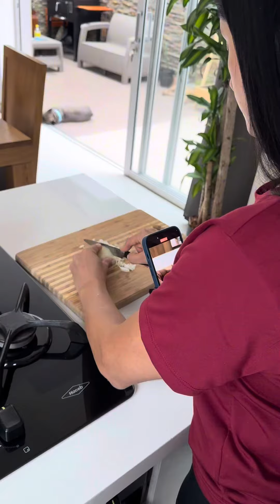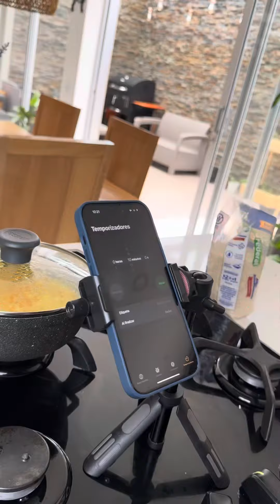El proceso de un arroz de zanahoria 🥕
Receta

Receta 👇
Necesitas 👩‍🍳
- 1 Zanahoria rallada
- 1/2 cebolla blanca picada
- 2 dientes de ajo picados
- 1 cucharada de sal
- 1 cucharada de curry
- 1 cucharada de sal de ajo
- 1 taza de arroz de @arrozfederal de alto rendimiento
- 2 tazas de agua
- 1/2 taza de cilantro picado

Y listo! 🧡

Espero que disfrute esta receta! Queda increíble! 😊 y si te gustó guárdalo para que no se te olvide